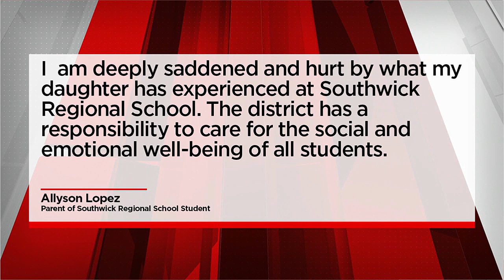Southwick Regional School District facing lawsuit related to racist incidents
New developments to a racial bullying scandal we’ve been following involving an alleged mock “slave auction” of students.